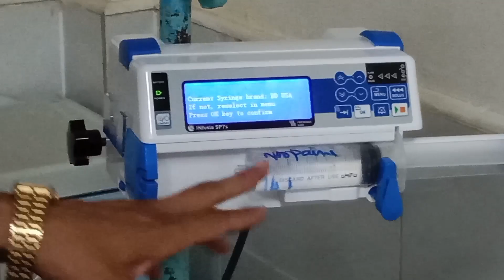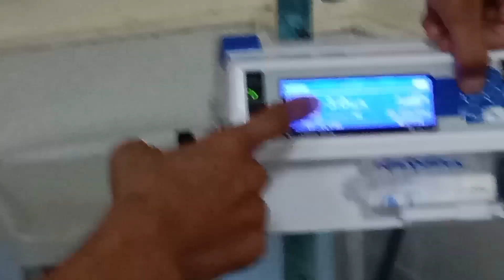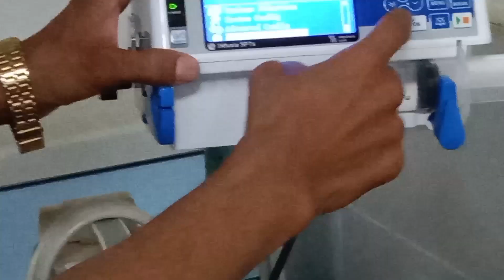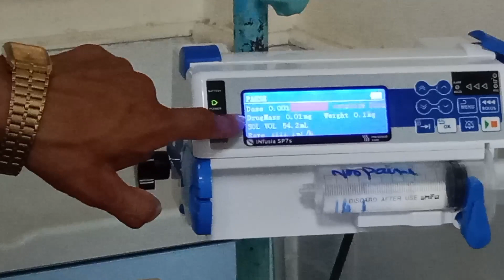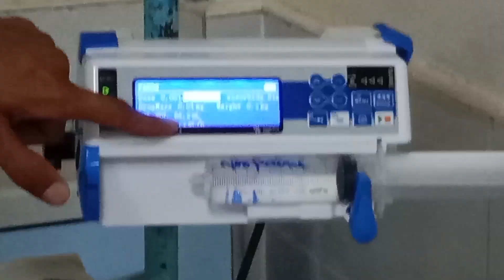How To use Infusion Pump? | infusion pump kaise chalaty hn | infusion pump in Hindi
infusion pump kaise chalaty hn
infusion pump explained in hindi and urdu
infusion pump
how to use infusion pump with advance options?

This Infusion Pump Of @freseniusmedicalcare  has Calculator,that Counts infusion rate,by Entering Prescription of Drugs, According to patient Weight.

The infusion can be instilled by adjusting Time By ourselves to empty the Solution,in the Syringe.